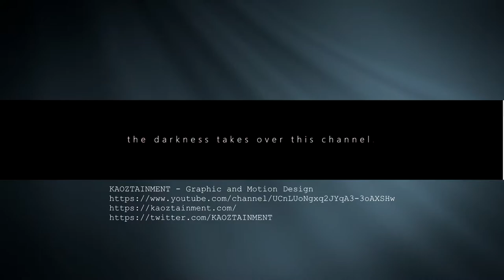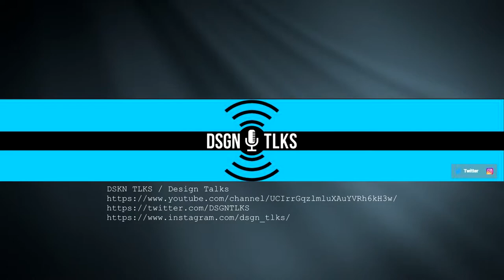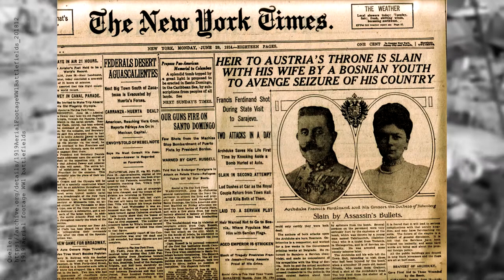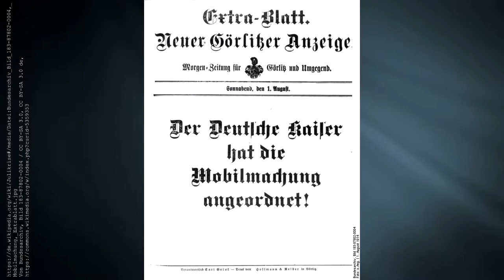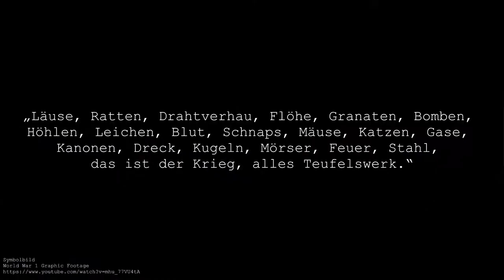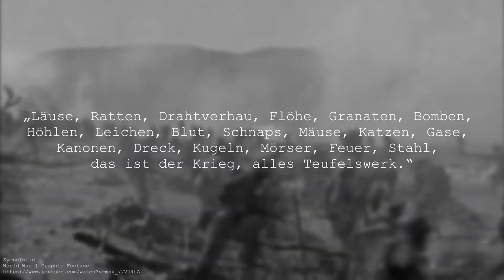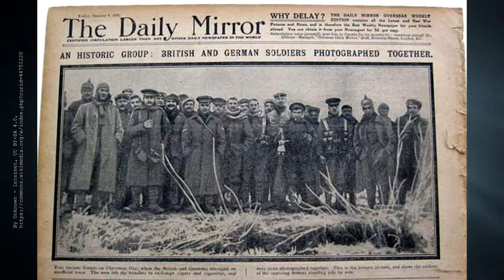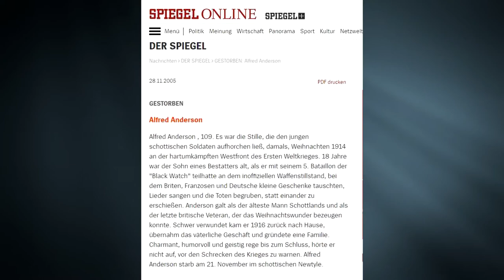Das Weihnachtswunder: Der Weihnachtsfrieden 1914 | DSGN TLKS Adventskalender - Mfiles 76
Kaum zu glauben aber wahr, das ende des Jahres ist wieder da.
Damit auch Zeit für Christenfest, an dem man die Seele baumeln lässt.
Heute blicken wir auf ein wahrhaftiges Weihnachtswunder, auf den 1. Weltkrieg und Menschen mit Courage und Herz.
Es geht um den Weihnachtsfrieden, einen Akt der Menschlichkeit in den Wirren des Krieges.
Zudem ist diese Video ein teil eines Adventskalenders vom Team von Design Talks, ich freue mich dabei sein zu dürfen.
Also schaut euch auch gerne die anderen Beiträge an, ich denke für jeden ist was dabei.

Frohes Fest und ein Dank von Herzen an alle die mich diese Jahr begleitet haben. DANKE!